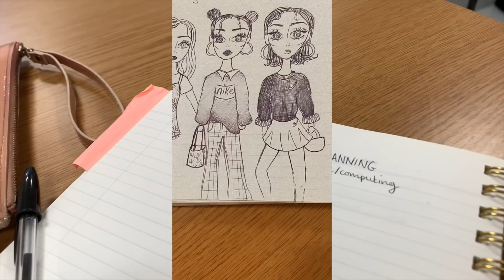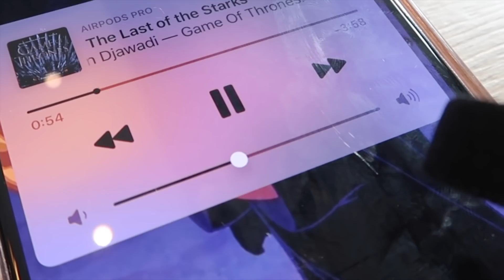VLOGTOBER 📚🍁 studying & breakfast dates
Hey guys hope you enjoyed this vlog!

WEDNESDAY

FRIDAY